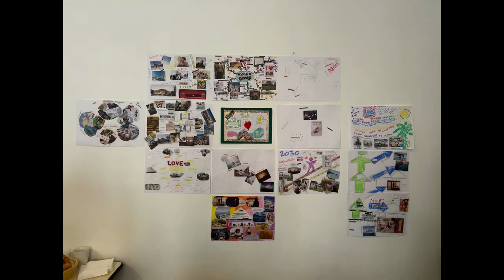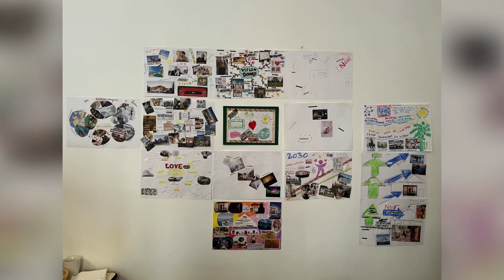2 JOURS EN ALSACE AVEC NOS CLIENTS | Vlog n°221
🥨 Dans les coulisses de notre Immersion en Alsace

Ce mois-ci, nous avons passé 48h avec nos clients dans un beau village en Alsace et c'était... génial.

Comme tu peux le voir dans cet épisode de vlog de la semaine !

Et toi, as-tu envie d'organiser ce genre d'événements avec tes clients ? Et où ?

En espérant que ça t'inspire ;)